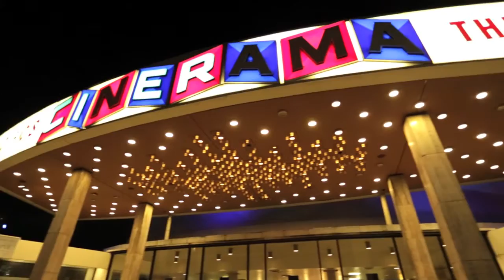The Commodore Apartment Video Tour (Now The James) | Living in Hollywood, CA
GTMA was brought on to produce an apartment video tour for The Commodore, now going by The James. Originally an apartment building, the 1920’s Mediterranean Revival-style building that houses The James of Hollywood first opened its doors in 1927, right as the movie industry took root in Los Angeles and Hollywood came to symbolize opportunity, the golden era of the movie business, and the good life. Join us as we show you through the lively community and its surrounding area.